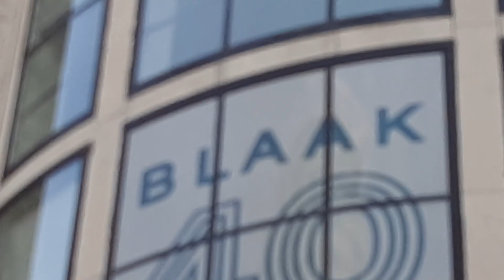Koningsdag Rotterdam 2023 Maxima gaf mij een hand !